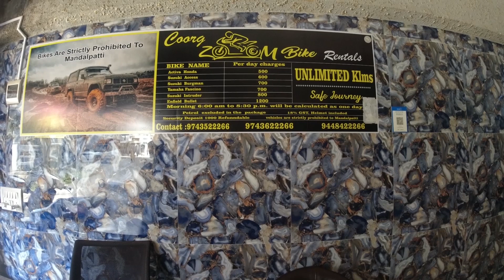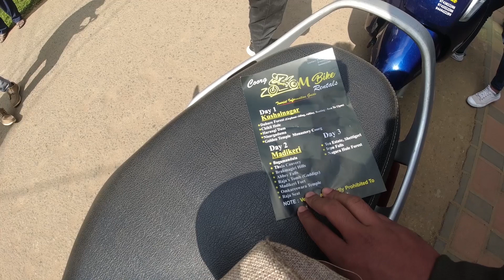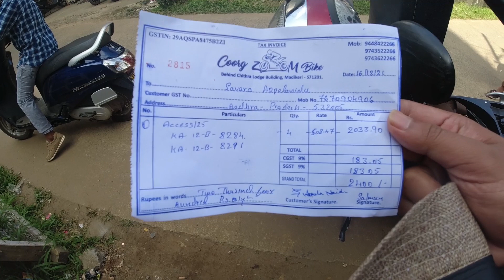హారంగి ఆనకట్ట (Harangi Reservoir) || Coorg Day-2 Part 1 || Kishore's Food N Travel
Beautiful Harangi Reservoir, Harangi Dam, Coorg Tourism Places, Karnataka's Beauty

కూర్గ్ పర్యాటకులు హారంగి డ్యామ్ ను కూడా తప్పక చూడాలి. ఇది దుబరే అడవిలోని కావేరి ఉపనదిపై కలదు. ఈ డ్యామ్ కుషాల్ నగర్ సమీపంలో ఉంటుంది. దీని పొడవు షుమారు 846 మీ.లు కాగా ఎత్తు 47 మీ.లుగా ఉంటుంది. ఎంతో ప్రశాంత వాతావరణంలో ఈ డ్యామ్ కలదు. ఆగస్టు మరియు సెప్టెంబర్ నెలలలో పర్యాటకులు ఈ డ్యామ్ వద్ద అందమైన రిజర్వాయర్ నిండుగా ఉండటం చూస్తారు.   హారంగి డ్యామ్ వద్ద పర్యాటకులకు అతిధి గృహాలు లభిస్తాయి. వీటిని పబ్లిక్ వర్క్స్ డిపార్ట్మెంట్ నిర్వహిస్తోంది. పూర్తి ప్రశాంతతతో ఈ ప్రదేశం పర్యాటకులకు హాయి కలిగిస్తుంది. ఎపుడు చూసినా పర్యాటకులు కొద్ది సంఖ్యలోనే ఉంటారు కాబట్టి మరింత సౌకర్యం కలిగి ఉంటుంది.

Hi, Guys... this is Kishore Daneti from srikakulam.
I Love Travelling nd food.

My videos contains moto vlogging, food, site seeing, beautiful locations.

My gear:
Bike: RE Meteor 350 (Steller Black)
Riding Jaket: LS2 GATE MAN JACKET BLACK RED
Knee guards: AllExtreme EXPBKG4 2nd Generation Alloy Knee Elbow Guard
Gloves: SCIMITAR Stunt Short Cuff Gloves